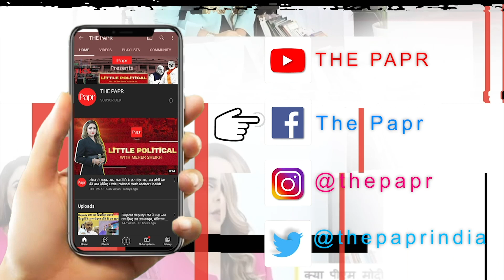AUS vs NZ, T20 World Cup 2021: ऑस्‍ट्रेलिया से 2015 की हार का हिसाब चुकता करने उतरेगी NZ की टीम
29 मार्च 2015… ये वो तारीख है, जब ऑस्‍ट्रेलिया और न्‍यूजीलैंड की टीम वनडे वर्ल्‍ड कप के फाइनल में आमने सामने हुई थी. ऑस्‍ट्रेलिया ने न्‍यूजीलैंड को हराकर खिताब जीत लिया था. हालांकि इसके बाद ऑस्‍ट्रेलियाई टीम कोई खिताब नहीं जीत पाई. न्‍यूजीलैंड की टीम 2019 में लगातार दूसरी बार वनडे वर्ल्‍ड कप के फाइनल में पहुंची थी, जहां इंग्‍लैंड ने उससे खिताब छीन लिया था. कीवी टीम ने टी20 वर्ल्‍ड कप 2021 के सेमीफाइनल में इंग्लिश टीम को हराकर उससे अपना हिसाब तो चुकता कर लिया, अब बारी है ऑस्‍ट्रेलिया से हिसाब बराबर करने की. न्‍यूजीलैंड की टीम पहली बार टी20 वर्ल्‍ड कप के फाइनल में पहुंची. हालांकि ऑस्‍ट्रेलियाई टीम भी आज तक टी20 वर्ल्‍ड कप का खिताब नहीं जीत पाई. दोनों ही पहले खिताब के लिए बेताब होगी.